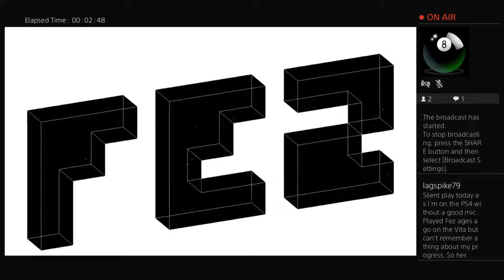Fez: The New Playthrough 001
In which we explore both dimensions of our sleepy village... and then uncover a third..!

I played quite a bit of Fez back in the day on my Vita, but it's been so long I can barely remember anything about where I got to! So it's time for a new playthrough.

Silent stream today. Still trying to find a good deal on the sweet microphone I'm after. }:¬)

Streamed live on Twitch on September 3, 2018.